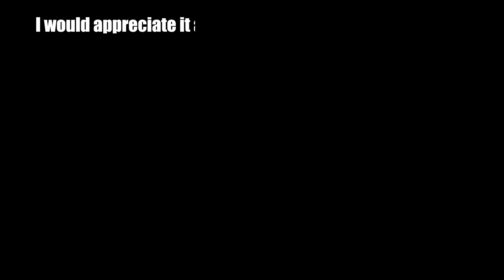Best Trucks in SnowRunner - 2024 Updated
Hi SnowRunners!

In this video I'll be going over the 10 best trucks in SnowRunner for 2024. I made this video one year ago and this is the updated version. I will resume uploading again and will try to bring out at least one video a fortnight.